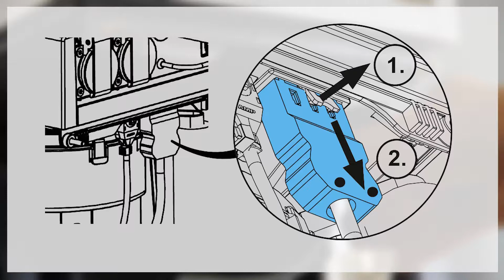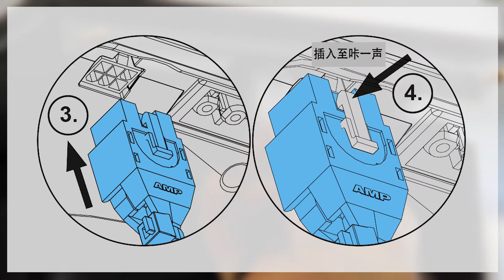SILENT EC2 & powerCAM EC motor change support | ZH